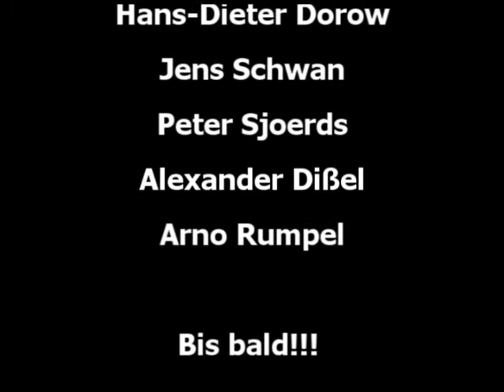3. Mainlandgames ( A-Heavy Competition) - light stone 7,25kg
Highland Games Heavy Event in Rüsselsheim - 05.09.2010